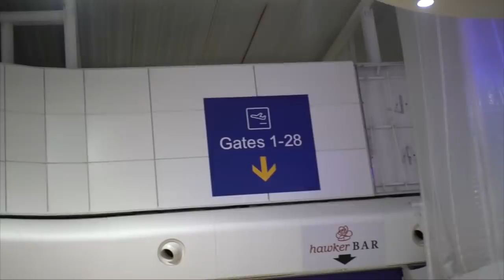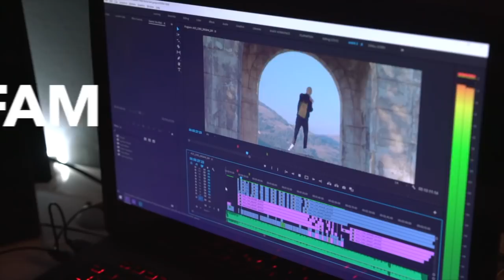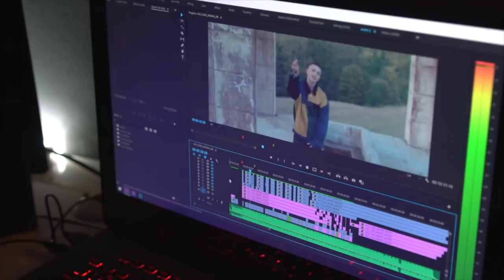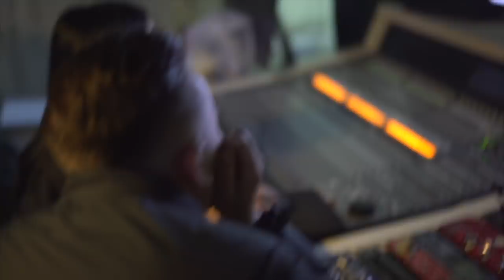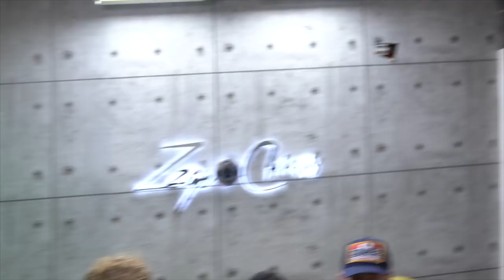RINA - BEHIND THE SCENES (ON RECORDS) PART 1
GUYS WE ARE BACK WITH A BANG!!! WE HAVE LUCKLY BEEN GIVEN THE CHANCE TO WORK WITH ONE OF THE MOST SUCCESSFUL ARTISTS IN ALBANIA/KOSOVO. THIS VLOG IS SEPARATED IN TWO PARTS AND WILL SHOW YOU HOW RINA REALLY IS BEHIND THE FAME AND IN THE REAL WORLD. THESE VLOGS WILL TEACH YOU NOT TO JUDGE PEOPLE BEFORE YOU GET TO KNOW THEM. ONCE AGAIN WE THANK RINA AND THE WHOLE OF ON RECORDS FOR ALLOWING US TO DO THIS AND GIVING US THE OPPORTUNITY OF A LIFETIME, WE HOPE YOU ENJOJ MAKE SURE TO SHARE AND LIKE THE VID PART 2 WILL BE OUT SOON!!!

WE ARE NOT DONE YET!!! SO MANY MORE VIDEOS TO COME!!!

ALSO ITZDNK.CLOTHING IS COMING OUT SOON FOLLOW OUR INSTAGRAM PAGE FOR MORE DETAILS ON HOW TO PURCHASE!!!

LOVE ALL YOU GUYS PEACE!!!